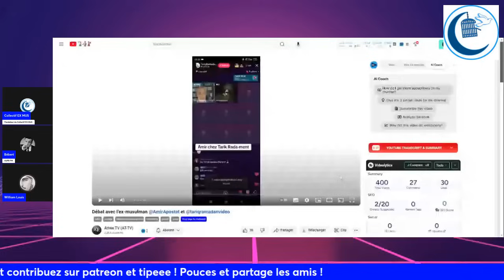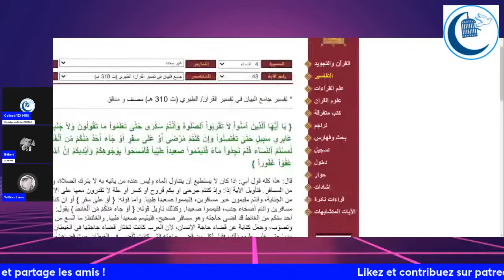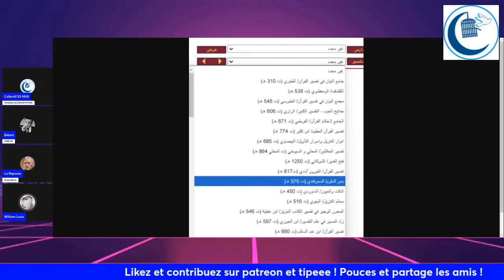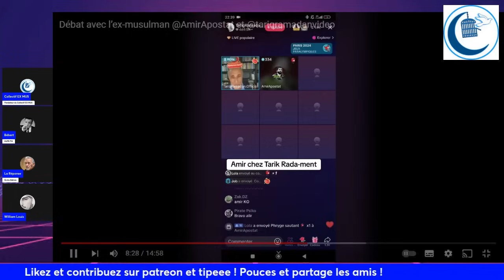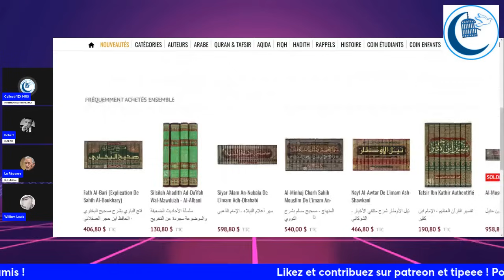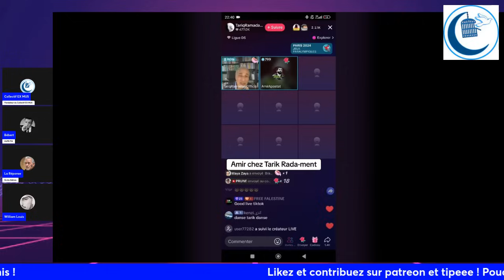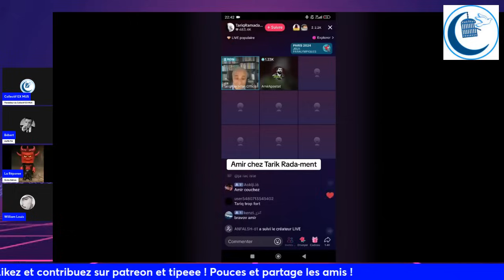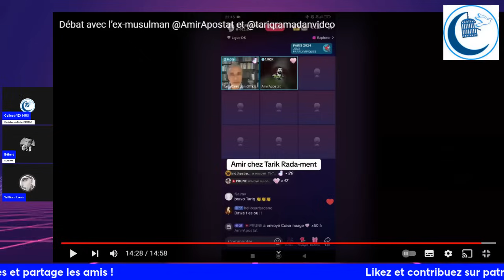Débat Tariq Ramadan vs un Ex-Musulman : Une Analyse Sans Concession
Avertissement:

En tant que communauté engagée dans le respect mutuel et la bienveillance, il est crucial de rappeler l'importance de traiter chacun avec dignité et respect. Le harcèlement, la diffamation, les injures et les menaces sont des comportements inacceptables qui peuvent causer une grande détresse émotionnelle et nuire gravement aux relations entre individus.

Le respect de la liberté d'expression ne doit jamais être confondu avec la licence de nuire.

Il est essentiel de faire preuve de discernement et de retenue dans nos paroles et nos actions en ligne et hors ligne. Nos différences d'opinions ne doivent jamais être une excuse pour attaquer personnellement ou menacer quiconque.

Ensemble, nous pouvons créer un environnement sûr et inclusif en nous engageant à écouter activement, à discuter de manière constructive et à défendre nos idées sans compromettre le respect mutuel. Soyons des exemples positifs dans nos interactions quotidiennes, en promouvant toujours le dialogue respectueux et en condamnant fermement toute forme de comportement nuisible.

Merci de votre attention et de votre engagement envers des relations saines et respectueuses.

Chaines partenaires du collectif EX MUS :

ATHEE TV  @vivi-apostat-5903
KufrFM  @kufrfm66.6
YanisAPOSTAT  @yanisapostat
Alibabal  @alibabal-dw7hl
Les filles de lilith  @lesFillesdeLilith
Amir Apostat  @AmirApostat
Touda  @Toudanapastoutdit
Muse ExMuslima  @museexmus
abdelboulboul  @abdelbouboul
Majid Oukacha  @MajidOukacha
1 vérité par jour  @1veriteparjour
apostat kafir  @ApostatKafir

🌟 Votre soutien est crucial pour continuer à créer du contenu que vous aimez. 🙏 Avec votre aide, je peux améliorer la qualité de mes vidéos/articles/œuvres et en produire davantage. Chaque contribution compte, peu importe sa taille. Rejoignez notre communauté et bénéficiez d'avantages exclusifs en tant que contributeur. 💖 Merci pour votre générosité et votre soutien continu ! 🚀